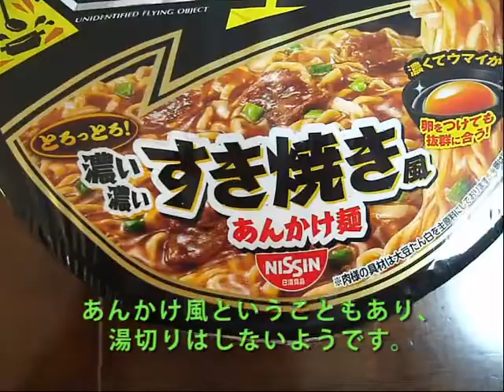【NISSIN】日清食品「日清焼そばU.F.O. 濃い濃いすきやき風あんかけ麺」を作ってみた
日清食品が提供する、「日清焼そばU.F.O. 濃い濃いすきやき風あんかけ麺」を作ってみました。

今回のU.F.O.はなんと湯切りを行いません。もはや焼そばといっていいのかわからないのですが、まぁ、もともとカップ焼そばは焼かないですからね・・・。でも、湯切りせずにそのままだと、ラーメンとの違いがなくなるような気もします。

中身についてですが、麺は普通の油揚げ麺ですかね。具に肉っぽいのがあるのですが、大豆製の偽肉です。ソースの味・・・ならぬ、スープの味は確かにすき焼きのタレの味です・・・というか、粉末スープって書いてあるんだから、やっぱり焼そばではなくなっているような・・・。ちなみにとろみはお湯が少ない分、とろみラーメンよりは強めですね。